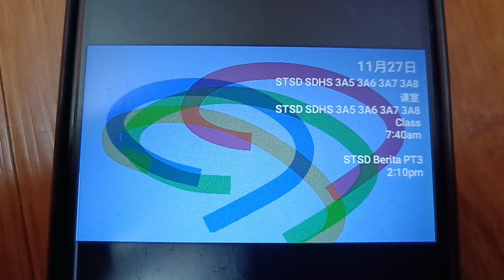Program Schedule (2024): Astro Tingkatan STSD Form SDHS KPM PT3